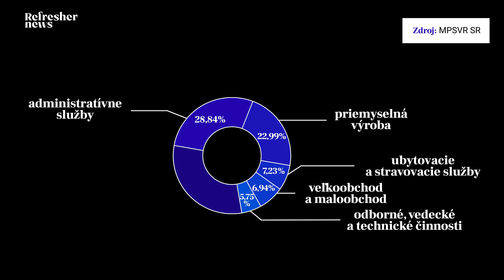Kradnú Slovákom Ukrajinci robotu? Dáta ukázali, ako to je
Od vypuknutia vojny cez Slovensko prešlo vyše milión utečencov z Ukrajiny. Viac, než 100 000 z nich u nás dostalo dočasné útočisko. Niektorí ľudia tvrdia, že Ukrajinci Slovákom kradnú prácu. Je to naozaj tak?

Toto video bolo vyrobené s pomocou Science+.